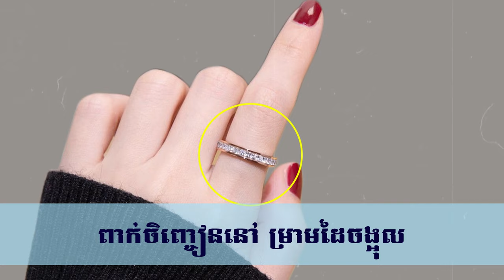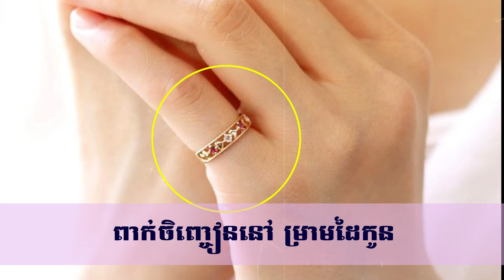អត្ថន័យដ៏អស្ចារ្យ នៃការពាក់ចិញ្ចៀនតាមប្រភេទនៃម្រាមដៃនីមួយៗ ដែលអ្នកគួរដឹង | ប្លែកៗ - BLEK BLEK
ទំនាក់ទំនងមកពួកយើង៖